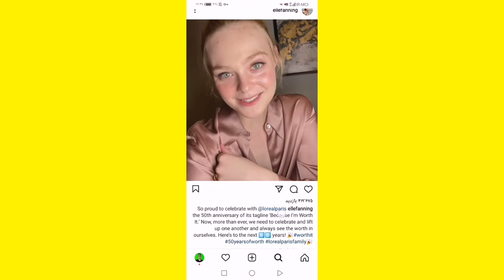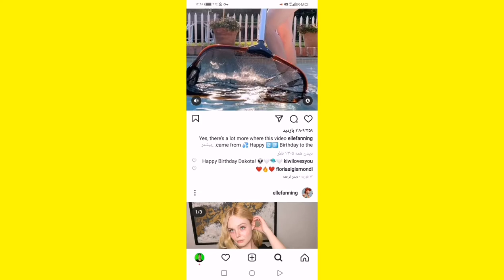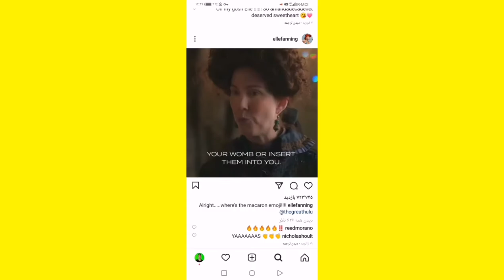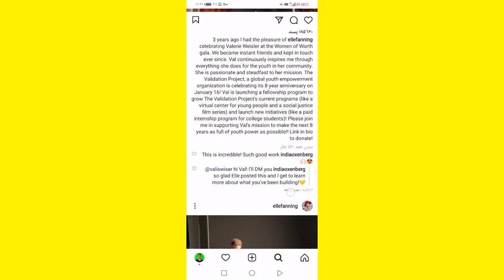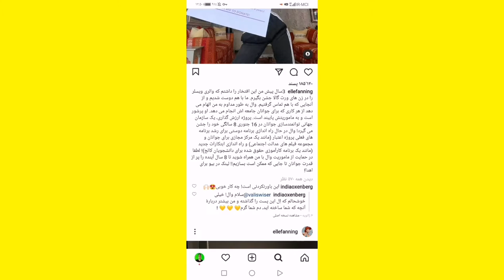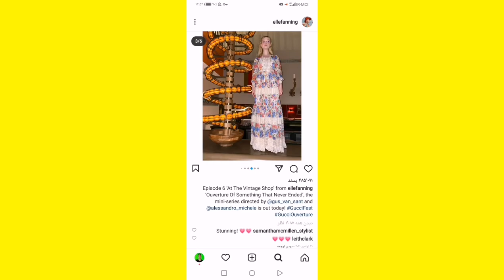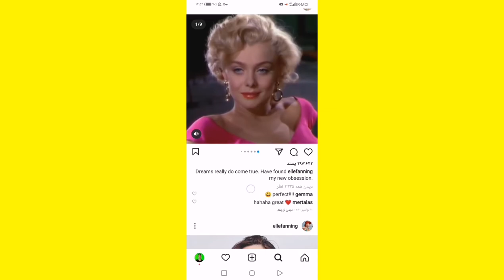نقد و بررسی صفحه اینستاگرام ال فانینگ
بچه‌ها سابسکرایب بکنید مرسی از اینکه حمایت میکنید رفقا❤️